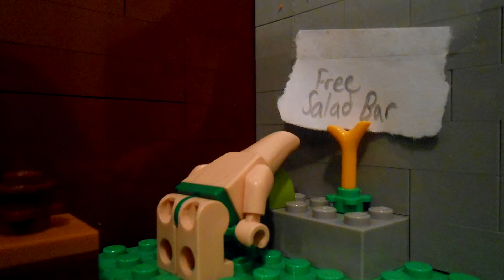Lego SpongeBob: I Triple Clam Dare You! [53]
In this episode of Lego SpongeBob, Patrick spends a day daring SpongeBob to do crazy things, but SpongeBob feels it's gone too far.
Enjoy :D